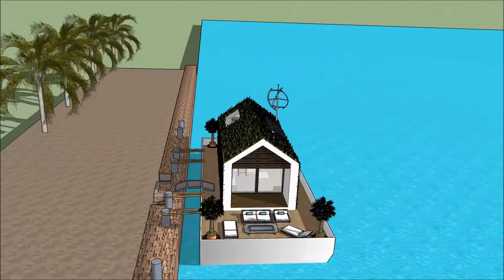ਲਗਜ਼ਰੀ ਵਿਲਾ ਗੋਆ ਇੰਡੀਆ ਗੋਆ ਆਰਕੀਟੈਕਟ ਪੈਸਕੇਲ ਇੰਡੀਆ ਭਾਰਤ ਵਿਚ ਸੁਪਰ ਲਗਜ਼ਰੀ ਵਿਲਾ ਲਗਜ਼ਰੀ ਵਿਲਾ ਰਿਜ਼ੌਰਟ ਇੰਡੀਆ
The floating house villa houseboatzania launching an innovative high-end luxury yacht floating house villa mansion home design potentially as a display of exhibition of ਲਗਜ਼ਰੀ ਵਿਲਾ ਗੋਆ ਇੰਡੀਆ ਗੋਆ ਆਰਕੀਟੈਕਟ ਪੈਸਕੇਲ ਇੰਡੀਆ ਭਾਰਤ ਵਿਚ ਸੁਪਰ ਲਗਜ਼ਰੀ ਵਿਲਾ ਲਗਜ਼ਰੀ ਵਿਲਾ ਰਿਜ਼ੌਰਟ ਇੰਡੀਆ .

The collection of the Floating house villa houseboatzania concept ਲਗਜ਼ਰੀ ਵਿਲਾ ਗੋਆ ਇੰਡੀਆ ਗੋਆ ਆਰਕੀਟੈਕਟ ਪੈਸਕੇਲ ਇੰਡੀਆ ਭਾਰਤ ਵਿਚ ਸੁਪਰ ਲਗਜ਼ਰੀ ਵਿਲਾ ਲਗਜ਼ਰੀ ਵਿਲਾ ਰਿਜ਼ੌਰਟ ਇੰਡੀਆ  consists of high luxury and architectural art pieces in minimalism combined with living on the waterfront of the harbour.

The floating house villa mansion yacht design has the basis to sustain living with high standards and contemporary structural ਲਗਜ਼ਰੀ ਵਿਲਾ ਗੋਆ ਇੰਡੀਆ ਗੋਆ ਆਰਕੀਟੈਕਟ ਪੈਸਕੇਲ ਇੰਡੀਆ ਭਾਰਤ ਵਿਚ ਸੁਪਰ ਲਗਜ਼ਰੀ ਵਿਲਾ ਲਗਜ਼ਰੀ ਵਿਲਾ ਰਿਜ਼ੌਰਟ ਇੰਡੀਆ  with numerous of prospects for excessive living and celebrating the desire of life worldwide: